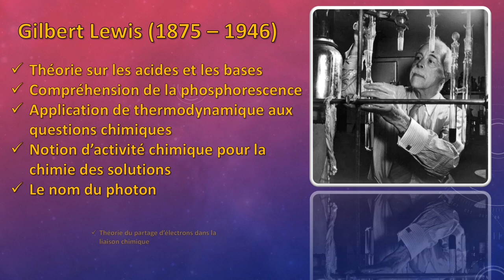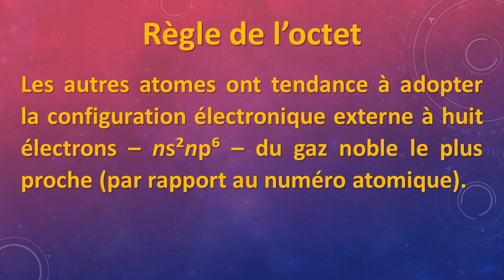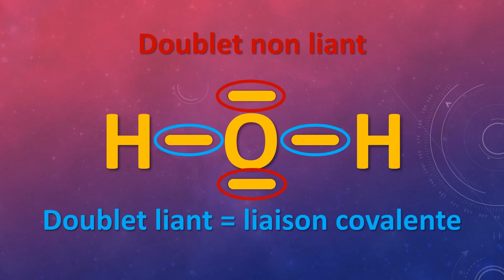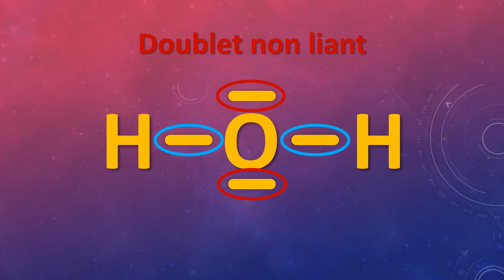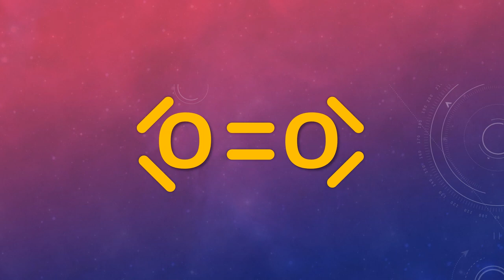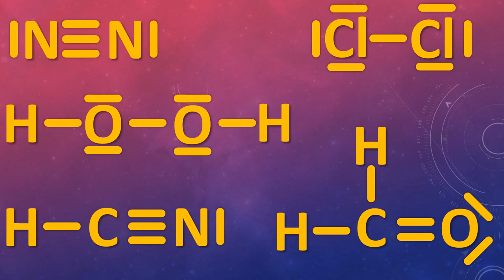Le schéma de Lewis facile pour la 2nde ! 👍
Grâce à la loi de l'octet et duet il est possible de prévoir la formule d'ion monoatomique 😊 mais tous les éléments ne vont pas pouvoir créer des ions pour se stabiliser ...

Heureusement, grâce au schéma de Lewis et son modèle, on a une autre possibilité pour stabiliser un élément. 😃

00:16 Qui était Gilbert Lewis (ça c'est pour se cultiver ! 😉)
01:18 Le schéma de Lewis
02:15 Exemple détaillé de l'eau
05:09 Exemple du méthane
06:00 Exemple du dioxygène
06:53 Petite approche de l'énergie de liaison
07:45 Quelques exemples à travailler tout seul 📝